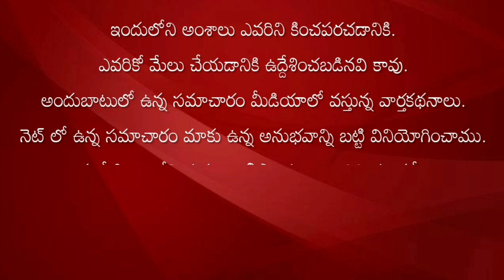దానధర్మాలలో సరిలేరు ఆ ఎమ్మెల్యేకు ఎవరు?proddaturnews